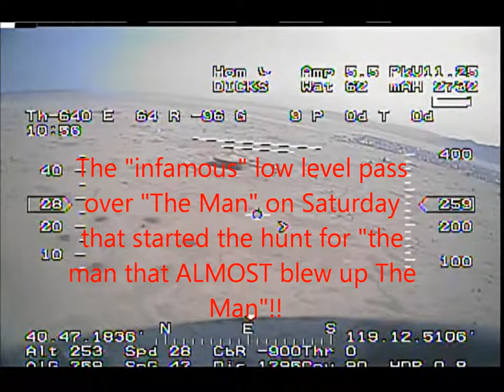Duststar Does Burning Man 2013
Airborne Troops Assault Burning Man!!
With the current rules and attitude you won’t likely see aerial footage of BRC like this again. Sorry the quality is so low, my primary camera died on my first flight so most of this footage is shot with my backup camera and a wing cam. At about 1:57 in the video you will see what history will likely record as the ONLY Airborne assault ever launched on BRC – directly over my theme camp Dustfish at 8 and Esplanade! I had with me a Delta Wing “Tactical Fighter” that could be belly launched (note the cutout in Dustsar’s belly where the fighter’s canopy mated to) but neither of the pilots who volunteered to pilot her ever connected with me.
At about 17:00 in the video is my “infamous” Saturday afternoon pass over “The Man” that started “the largest Federal Man-hunt ever at Burning Man for ‘The man that ALMOST blew up The Man‘” and had Crimson Rose shouting into her radio “SHOOT THE FUCKER DOWN! SHOOT IT DOWN!!” (I have witnesses to that!).
Note the guy on a bicycle at about 20:07 who, in spite of myself and my spotter yelling as loud as we could, rode right into my landing approach! It wasn't nearly as close as it looks (Duststar’s altitude was more than 10 feet as she went over him) and I had sufficient battery reserve to hit the throttle and go around but the fact that he ducked is classic and illustrates the challenges of flying fixed wing during the Burn – take offs and landings.